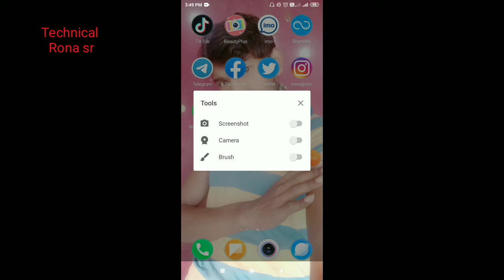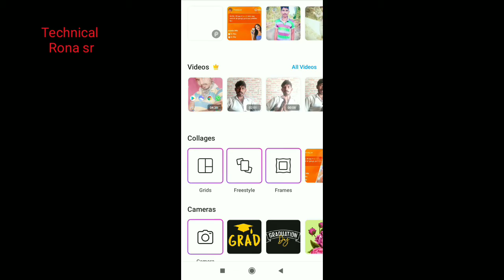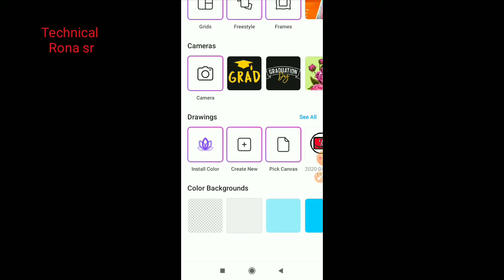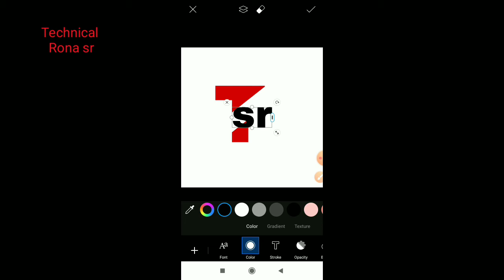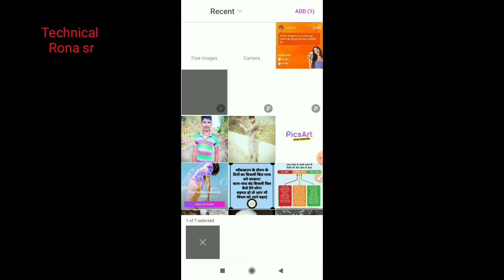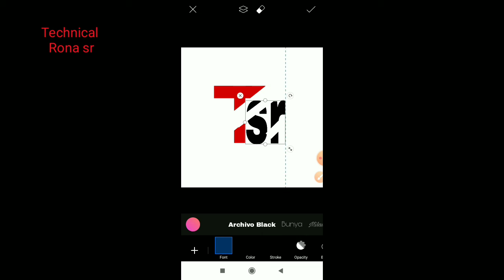How To Make professional Logo For Your Youtube Channel || Only 5 Mins Mobile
2020 PicsArt

Hi dost mera naam Saurabh pal
Hello dost aap dekh rahe Hain Technical Rona sr

Aap sabhi dosto ka hamare channel mein swagat hai

Main aap sabhi dosto ke liye new Technical video tips updated on karta rahata hun

Please Dosto aap sabhi ko new Technical video tracks updated karta rahunga

Instagram follow kare

Saurabh Rona Vlogs. 🔥👈
My channel video
Link YouTube.com/SaurabhRonaVlogs
Tips Vlogs Latarhta hu Vlogs video 👆